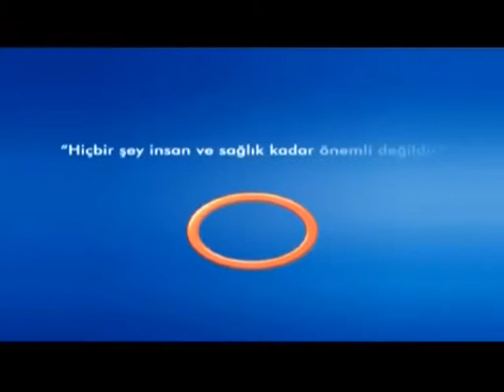Radyoterapi Cihazlarında Yeniliklerin Önemi ?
Radyoterapi Cihazlarında Yeniliklerin Önemi ? Avrasya Hospital Radyasyon Onkolojisi Uzmanı Uz.Dr.Züleyha KADEHÇİ